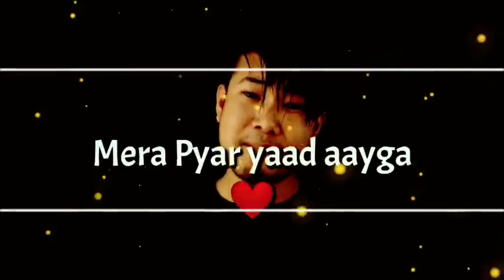Ek Din Aisa Aayga😇 Mai Nahi🙏 Mera Pyar Yaad Aayga❤